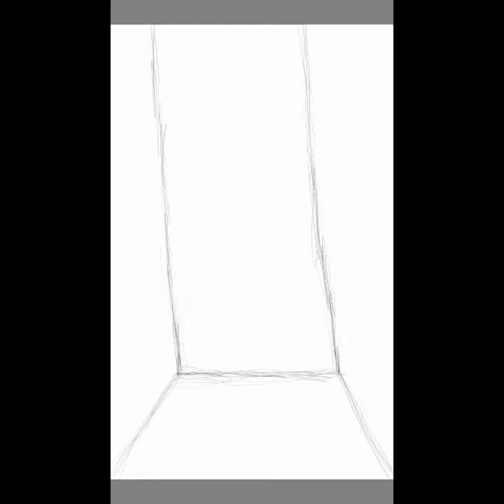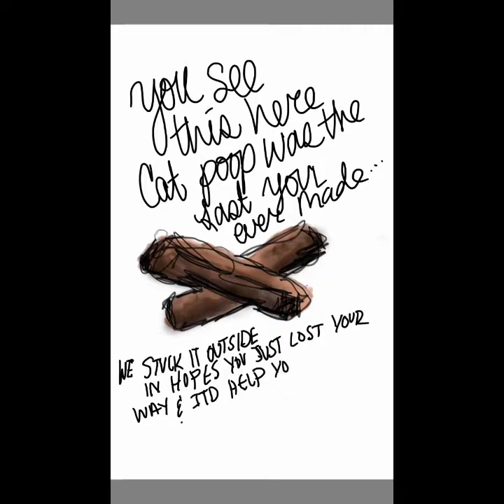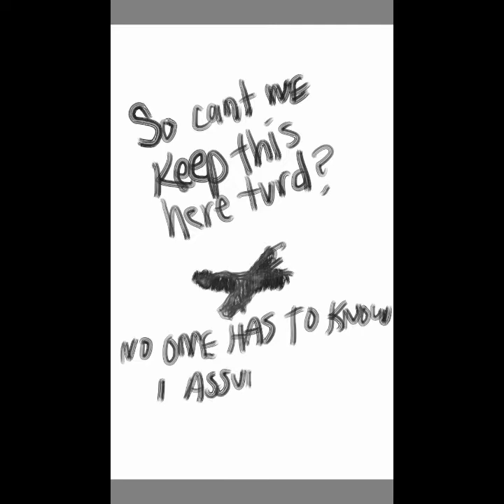CAT POOP WON'T BRING HIM HOME...